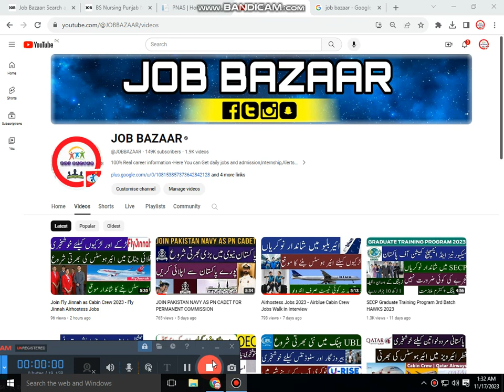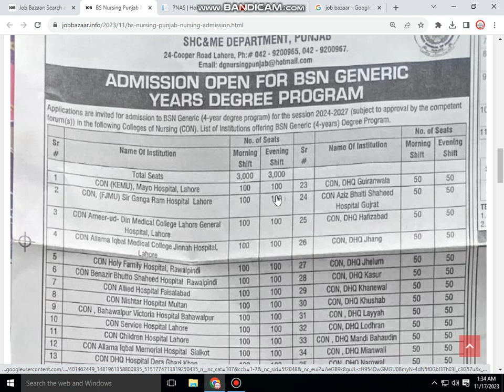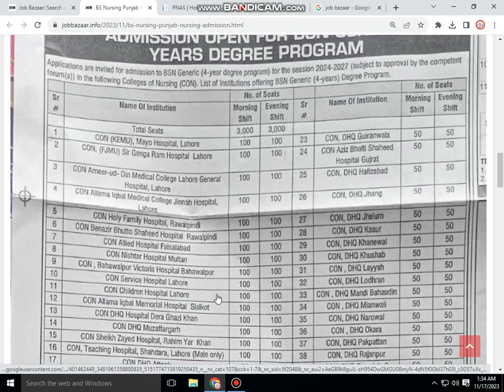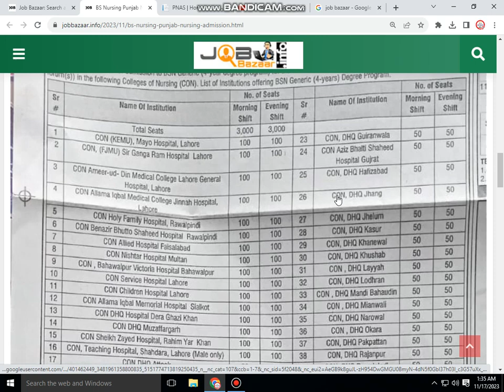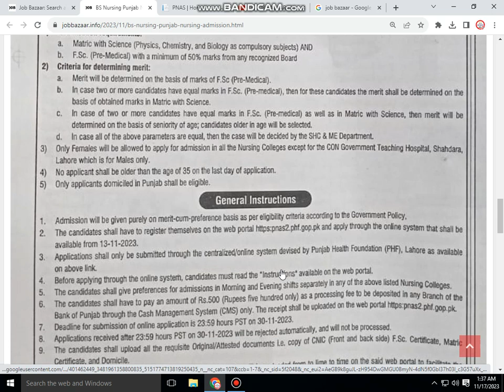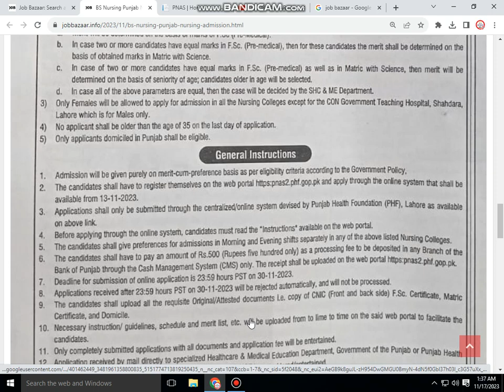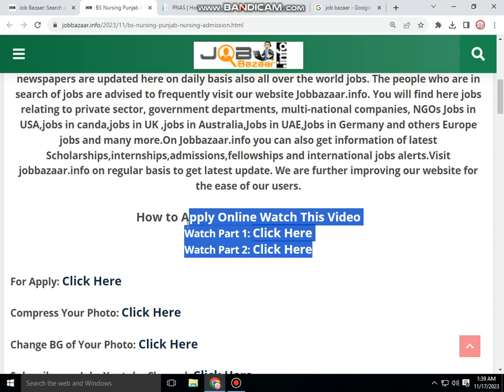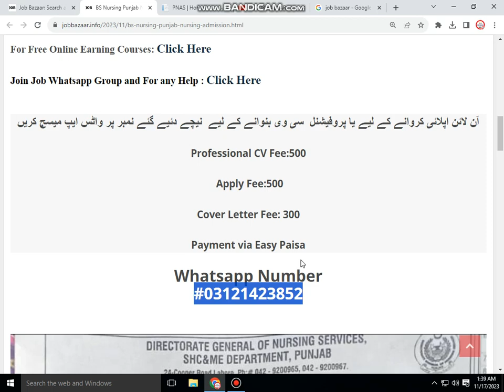PNAS2 BS Nursing Punjab Nursing Admission 2023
Morning and Evening Shifts Pnas2 BS Nursing Punjab Nursing Admission 2023 | pnas2.phf.gop.pk